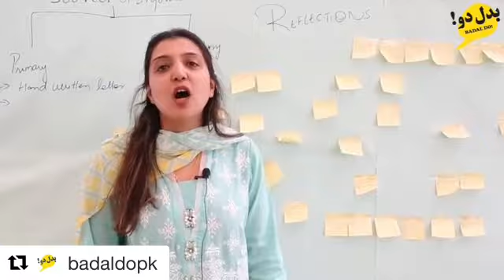Badal Do - Reflective Thinking!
Our teachers at Badal Do see the change!

With our activity-based-earnings, students are now aware of the importance of first-hand and second-hand information, and how facts can get distorted in the process of reporting.

Primary ethics are what we aim to inculcate amongst these young minds, and we're excited to see the success of our mission!